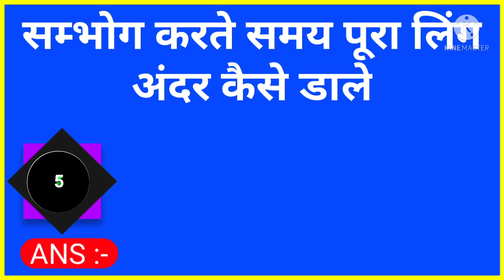जल्दी देखें खड़ा हो जाएगा | gk question | gk question and answer | gk quiz | gk trick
Gk
GK GS
gk quiz
Youtube short
shorts videos
shorts
gk shorts
gs shorts
Competitive exam gk
All exam gk questions hindi
Government exam gk hindi
Gk most Important questions hindi
Gk Ka Keeda,
Sawal aapke jawab hamare in hindi,
Questions and answers for all government jobs exam,
Most brilliant answers for IAS IPS UPSC interview questions,
Most brilliant questions and answers for upsc,
2021 gk questions and answers
lucent gk
lucent gk
lucent geography
geography gk
lucent mcq